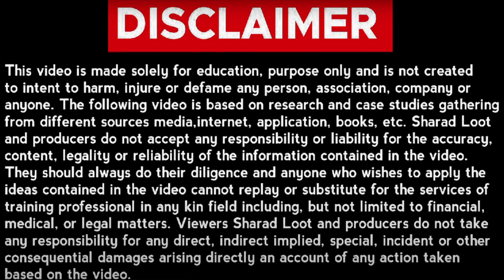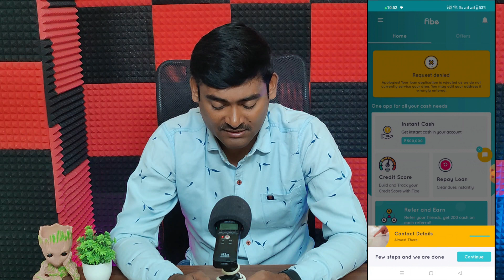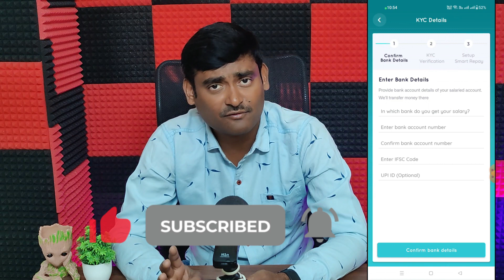Instant Personal Loan App Telugu 2024| Fibe Loan Apply In Telugu | 100% Approved Loan App Telugu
ఫ్రెండ్స్ మీరు కొత్తగా పర్సనల్ లోన్ తీసుకోవాలి అనుకుంటున్నారా? అలా అయితే మా ఈ వీడియో మీ కోసమే. ఇందులో చాలా తొందరగా అప్రూవల్ ఇచ్చే లోన్ యాప్ గురించి తెలియచేశాము. చూడండి. నచ్చితే లైక్, షేర్, కామెంట్ చేయండి